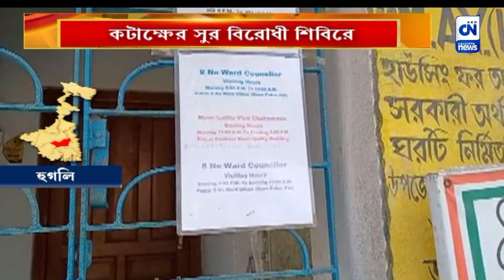আবাস যোজনার ঘরে কার্যালয়! | CN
সরকারি আবাসের যোজনার ঘর দখল করে চলছে পার্টি অফিস। সরকারি প্রকল্পের বাড়িতে কীভাবে চলতে পারে কোনও দলের পার্টি অফিস । এই ইস্যুতে সুর চড়িয়েছে বিরোধীরা। CN Calcutta News